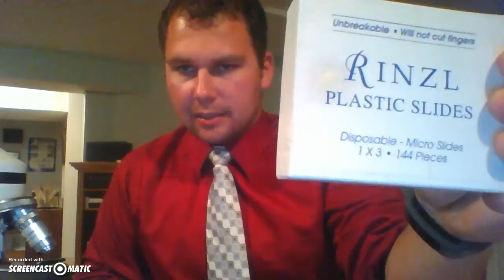SciPierce Microscope Intro Part 1